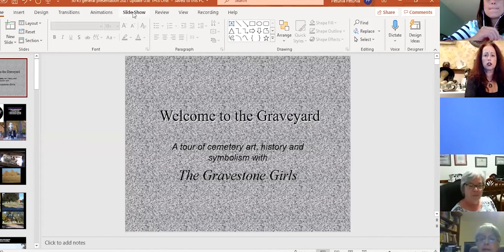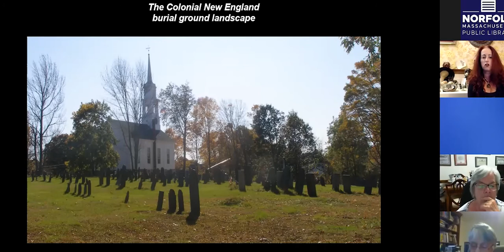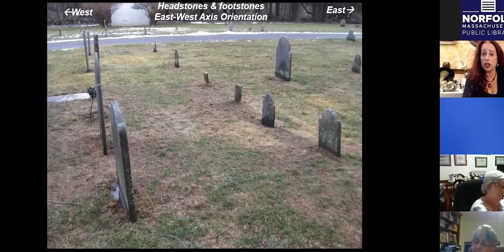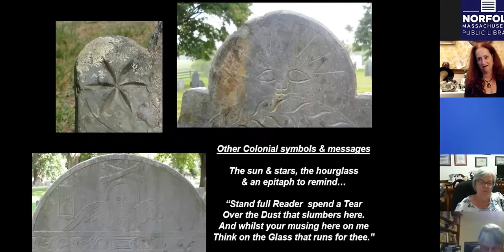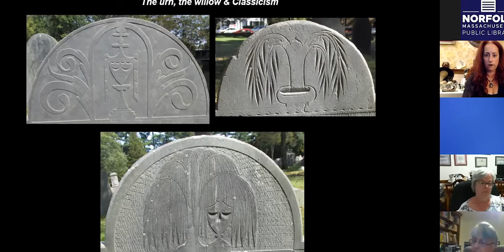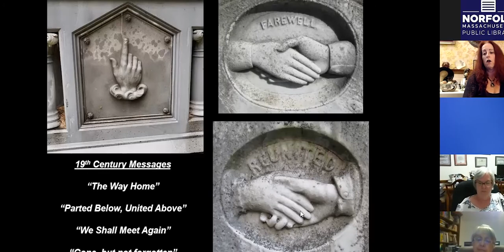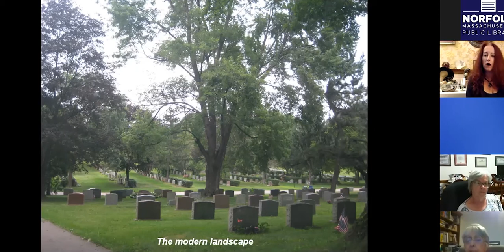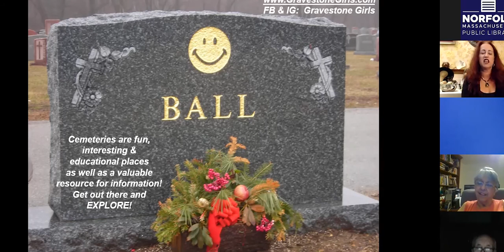NPL Welcome to the Graveyard July 22, 2021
“Welcome to the Graveyard!” is a 90 minute illustrated ‘virtual tour’ chronicling cemetery art, history and symbolism. From colonial New England burial grounds of the 16 & 1700s, through the nation-wide rural cemetery movement of the 19th century and into 21st century locations, the program examines why we have cemeteries and gravestones, why they look like they do and how styles and art have evolved over almost 400 years. The presentation is robust with photographs of original gravestones from many cemeteries visited by Gravestone Girls over time. This program has been presented to a wide variety of organizations for more than twenty years.